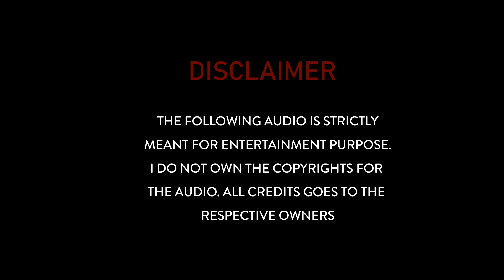Theeranadhi | Maara (2021)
Theeranadhi revealed from Madhavan’s romantic drama Tamil film, Maara (2020) sung by Padmalatha feat with Ghibran’s music and Thamarai’s lyrics.

Movie/Album : Maara (2021)
Cast : Madhavan, Shraddha Srinath & others
Song Title : Theeranadhi
Singer : Padmalatha
Music Director : Ghibran
Lyricist : Thamarai
Director : Dhilip Kumar
Producer(s) : Prateek Chakravorty & Shruti Nallappa
Music Label : Think Music India
Release Date : 28/10/2020

For this song the Copy right is held by Think Music

Stream and Listen Maara (2021) on your favorite Channel "Screen Tunez"

This content is Copyrighted to its property owners. I just take it for doing a Music visualization video . I am not doing this for money .

We do not own all the material we're posting on this channel. If you are a copyright owner and want your work to be removed from our channel PLEASE contact us via email  or leave us a personal message here and we will remove your material right away.

IMPORTANT !!!

Follow Silent Spirit / VinTrio